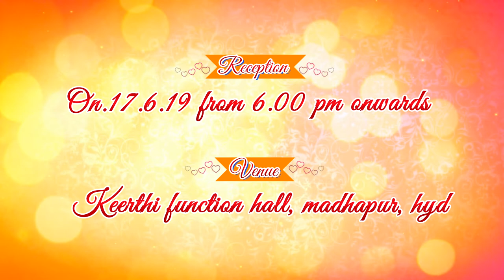Wedding Invitation 0003 Telugu